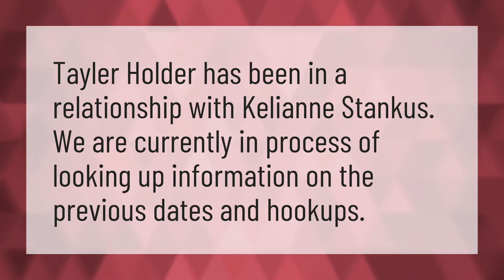Who is Tayler Holder dating 2020?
Bryce Hall • Who is Tayler Holder dating 2020?